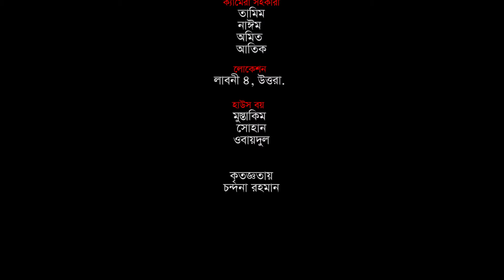ঈদের নাটক | আপন ভাই আপন বোন | New Natok 2024 | Ep-04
রচনা:সোহেল রানা

অভিনয়ে:
আশিক চৌধুরী
আইনুন পুতুল
সেলিম রেজা
আবাসসুম মিথিলা
খাইরুল আলম টিপু
সাহেলা আক্তার
হারুন উর রশিদ
নওশিন ইনলাম দিশা

পরিচালনা :সেলিম রেজা

All characters and events depicted in this video are entirely fictitious and for entertainment purposes only, any similarity to actual events or persons, living or dead, is purely coincidental and is suitable for a mature audience (15+)
Thanks for helping us with the image search man.